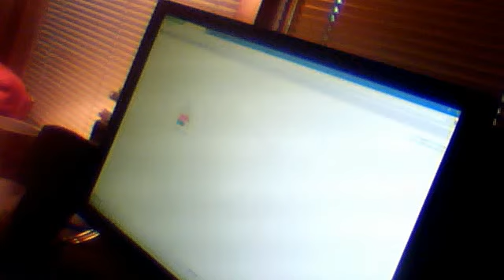Randomness? staring contest, and others.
i have no description whatsoever.